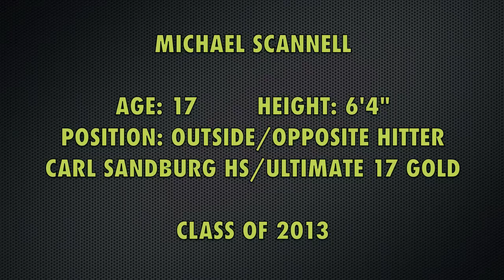Mike Scannell - Volleyball Highlights